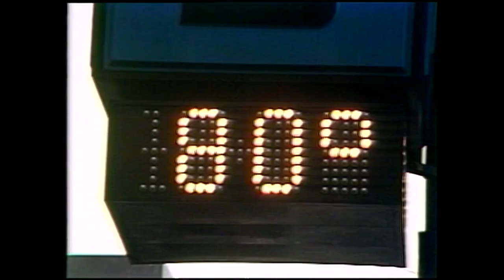From the Vault: Heatwave hits Detroit in summer of 1981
Andrea Joyce reports from the streets of Detroit amid a heatwave in 1981.